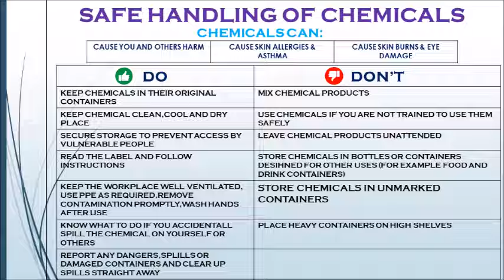Taski R5 Chemical || How to use Taski R1 to R9 Chemical || Housekeeping cleaning Agents